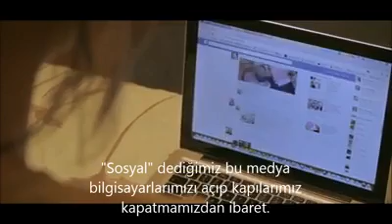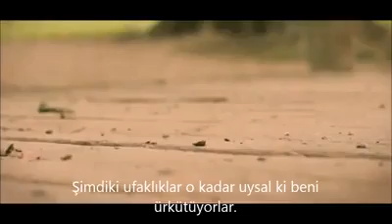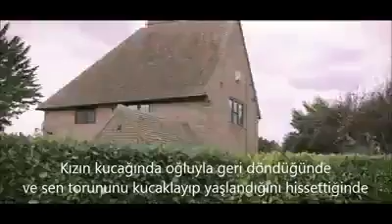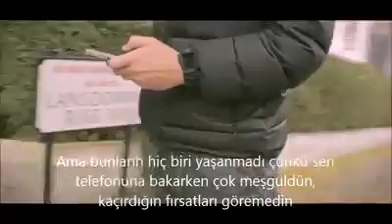yukarı bak (sosyal ağlar)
Sosyal Ağlar Üzerine Kısa Film